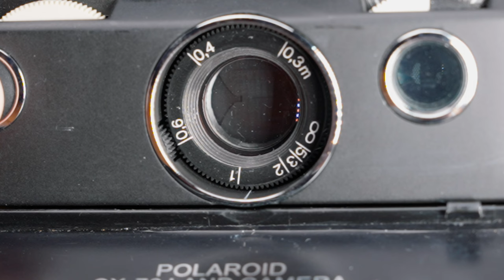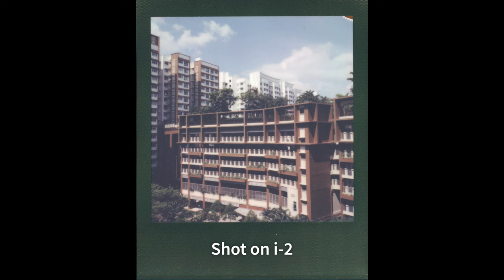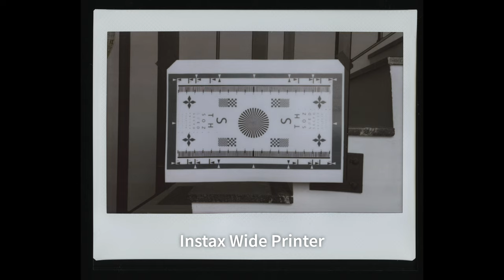Comparing high-end instant cameras in 2023: MiNT SLR670, RF70, Polaroid I-2 and Instax printer?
So  photography fans we are back!

Today we are further exploring the world of analog film photography together with Prashanna.Today we are comparing all the high end instant cameras still available in the market today! Hopefully this video helps you decide which camera to upgrade to in the future when you decide to elevate your photography journey.

0:00 Intro
0:42 The cameras
1:31 Physical features and feel
3:01 Unique features
6:34 Who should buy these cameras? & and their prices
7:54 Ease of use & handling
10:39 Battery life and film formats
13:16 Accessories
17:14 Sharpness test methodology
18:20 Results of the test
20:55 Which camera should you chose for yourself?
20:45 Outro

Do drop your comments and likes for more great content!